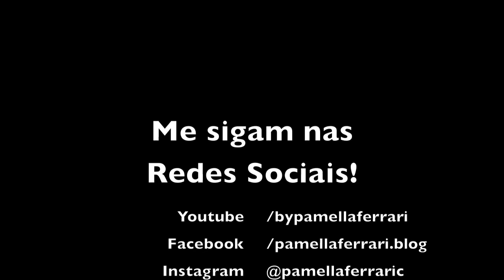Bronze no inverno - By Pamella Ferrari